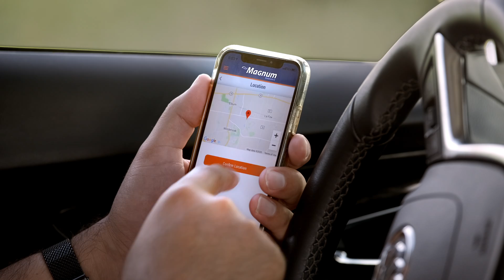Bad Start :30 | Seguros Magnum Comercial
Desde hace más de 40 años, Seguros Magnum es el líder en seguros de automóviles, vivienda, salud, vida y negocios. 🤓

Te ofrecemos mejor servicio y mejor precio. 💪

Deja que nuestro equipo de expertos te guíe para que elijas la mejor cobertura según tus necesidades y tu presupuesto.

¡Obtén una cotización con Seguros Magnum hoy mismo!